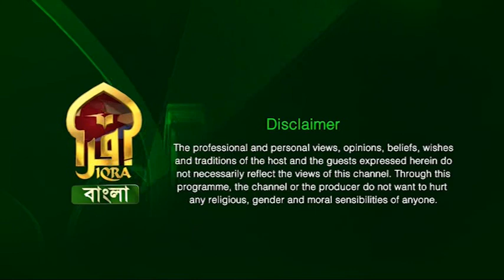Enlightened Journey II 28092022 II Imam Abul Hussain Khan